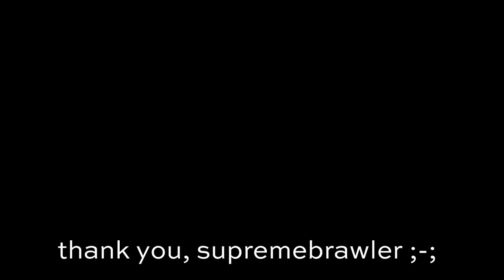Xenoblade is AMAZING! First time playing - Part 2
Nobody told me this game was going to make me cry a million times and be covered in goosebumps

My GOODNESSSSS